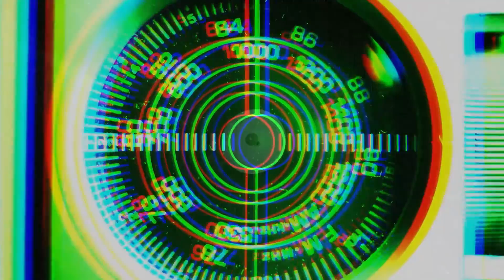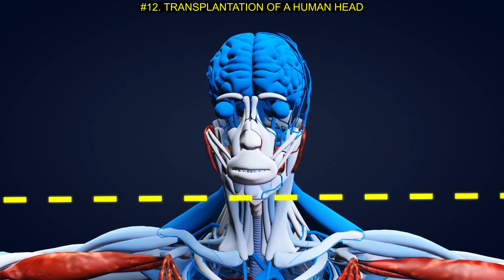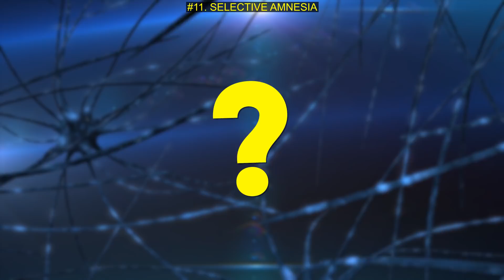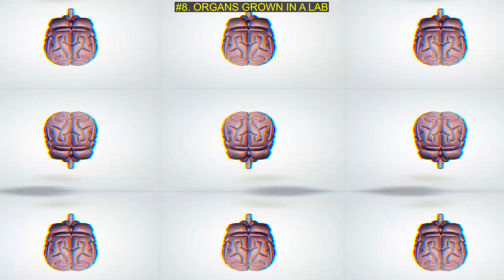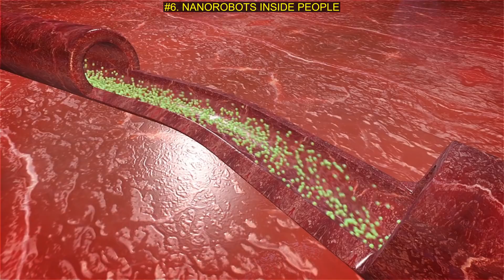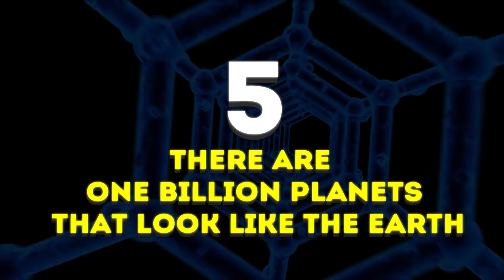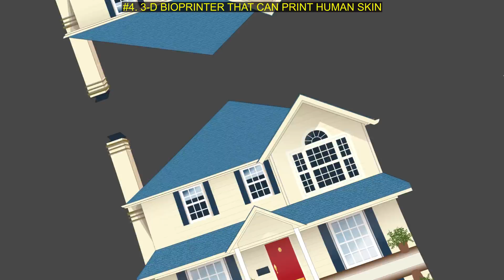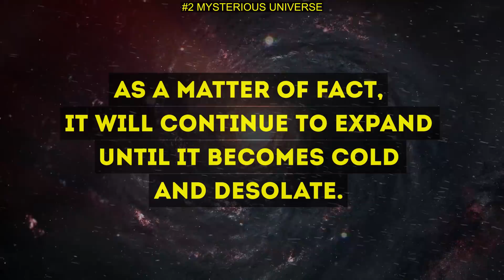12 Scientific Discoveries That'll Send Chills Down Your Spine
Let's find out whether such astounding progress is good and if this “science of the future” can actually come back and bite us later. Did you know that there's a strong chance of a remote control for the body and brain being invented?
With each passing day, science continues to move forward. It keeps expanding the boundaries of human capabilities to such an extent, that it seems like it's just a matter of time until we see something we could've imagined only in the boldest sci-fi flicks!

TIMESTAMPS
Transplantation of a human head 1:16
Selective amnesia 2:14
Water on Mars 2:58
A child from three parents 3:50
Organs grown in a lab 4:39
“Plastic” diseases 5:33
Nanorobots inside people 6:24
There are one billion planets that look like the Earth 7:20
3-D bioprinter that can print human skin 8:10
Bacteria evolving faster than we find cures for them 9:03
Mysterious Universe 9:56
Remote control for the brain 10:42

SUMMARY
- Sergio Canavero, a neurosurgeon from Italy, is planning to take on a divine endeavor – bringing people back from the dead! The Italian scientist is sure that successful transplantation of a human head is a fairly realistic possibility.
- Would you like to get rid of all your phobias, worries, bad memories and fears? Well, lucky for you, scientists are now ready to do just that and rid your brain of all the negative thoughts and flashbacks without affecting the important parts of your life's history. All this can be done by combining brain scanning technologies and artificial intelligence.
- In 2016 NASA made an exciting announcement – there are some tiny frozen seas on Mars! In fact, scientists don't exclude the likelihood that the water there may flow underground. And where there’s water, there’s the possibility of life, right?
- In 2016 a baby boy was born using a new and innovative technique that incorporates DNA from not two but three people! This scientific sensation allowed the baby’s parents to conceive a perfectly healthy newborn, despite the fact that the mother carries genes of Leigh syndrome, which is a fatal disorder that affects the central nervous system.
- Scientists at The Ohio State University (go Buckeyes!) have spent nearly 15 weeks in the lab growing a human brain. The final product of this serious lab work has the same developmental level as a nine-week-old fetus!
- As it turns out, we consume loads of poisonous chemicals every day without even realizing it. Plastic drink containers and bottles can lead to all sorts of health problems. Among them are uterine cancer, breast cancer, heart attack, diabetes, and that's just a drop in the bucket of the whole list of possible “surprises” you may end up with.
- Teeny-tiny bots can store and transport remedies to sick and ailing parts in your body. Amazingly enough, these little babies can also detect diseased cells on their own!
- Two years ago NASA came to the conclusion that there are nearly one billion planets that are similar to the Earth. And we’re talking about in our galaxy alone. Just imagine what could be outside of it! So, basically, what it means is that there are billions of planets where intelligent life could possibly live.
- Spanish scientists have presented a prototype of a bioprinter that can print totally functional human skin! This skin can be used for transplantation, cosmetics testing, and really any type of medical experimentation.
- Even though medicine continues to advance forward as quickly as it can with all its new and effective antibiotics and vaccines, it turns out that it isn’t moving fast enough. Unfortunately, some strains of bacteria are always a couple of steps ahead of us.
- Such important things as dark matter and dark energy are completely unexplored to this day. The only thing astronomers are sure of is that all of these dark parts are the main causes for the expansion of the universe.
- In 1923 scientists learned to control the brain's neurons, which allowed them to control movements and manipulate emotions and feelings. Sounds kind of dark, right? And that's not all.